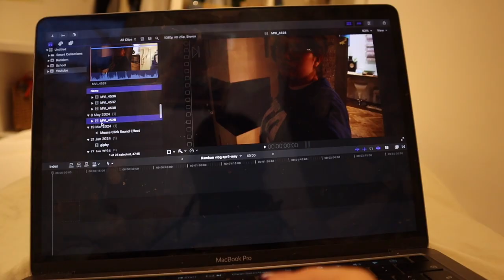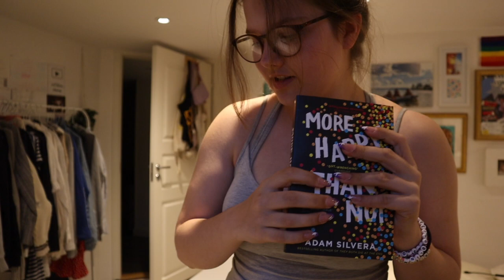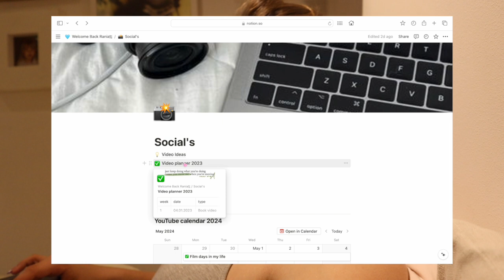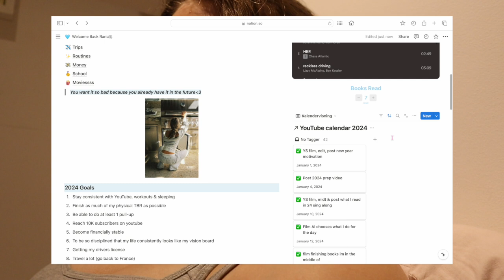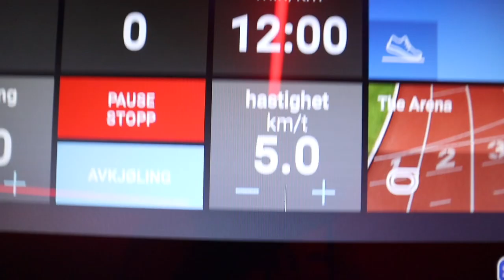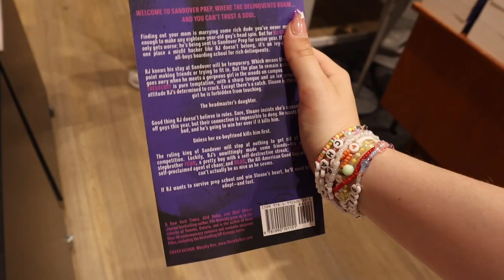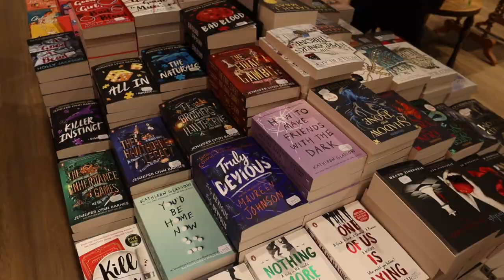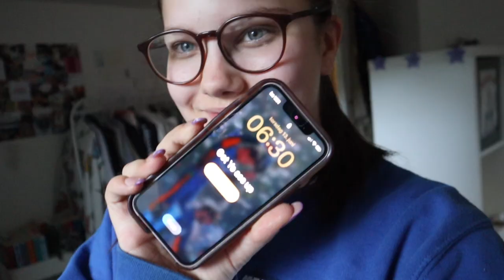RANDOM VLOG VOL.2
Watch this video if you don't know what to watch!!! I’m thinking of making these random vlogs a series? What do y’all think? Anyways, I picked up the camera when I felt like it and I did A BUNCH of stuff tbh🩵 I hope you enjoy the video! I LOVE YOU!!!

Free Music for Videos 👉 Music by The Lip Service - Ride With Me

The rest of the music in this video is from YouTube sound library!